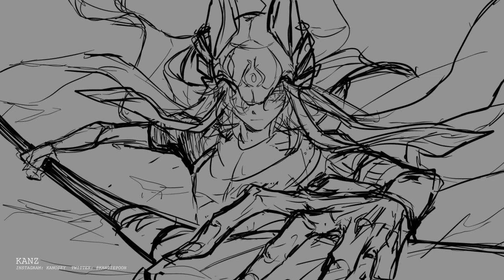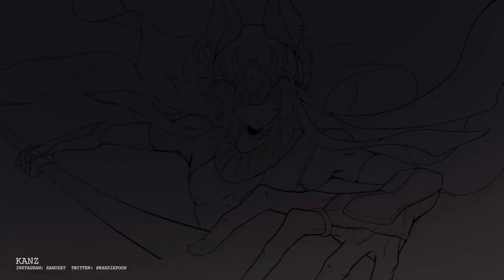timelapse || austerity, cyno/ genshin impact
Re-upload / edit / use of this video is strictly prohibited.

"I never expected asking a helping hand from you meant having a spar first, but I'm not going to hold back.
Did you get that joke?"

Time Taken: Roughly 5 days?
Program Used: Clip Studio PAINT (iPad Pro 11)

Live Performance:
Orchestra Performance: London Symphony Orchestra
Music Producers: Robert Ziegler, Kuljit Bhamra (folk music)
Location: Alexandra Palace Theatre
Production Company: Stagecast

All character(s) in the video belongs to HoYoverse
Illustration belongs to me